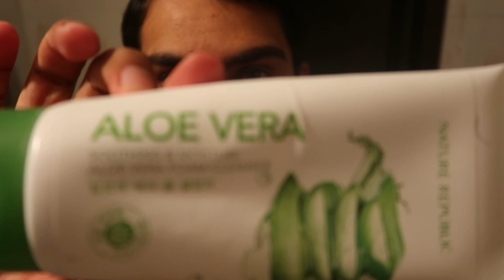Korean Skin Routine عناية بالبشرة كوري 🇰🇷